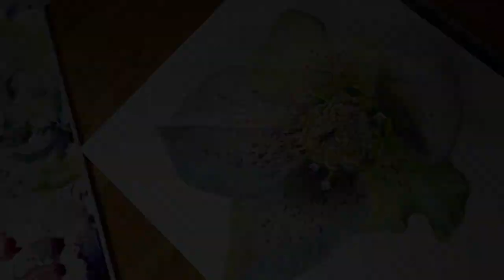Hellebore Painting | Emily White | Original Art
Hello! Here is a recent video of a watercolor painting I did of a Hellebore flower. They're certainly one of my absolute favorites, such color variety! I used Arches coldpress watercolor paper and a variety of watercolor brands including Winsor & Newton, M. Graham, and Daniel Smith. You can find more of my art on Instagram @emily.sierra.art or on my website emilywhitegallery.com.